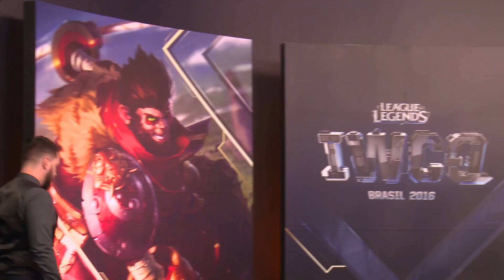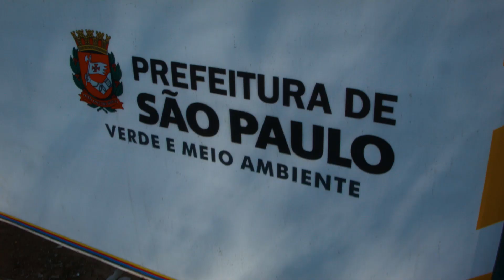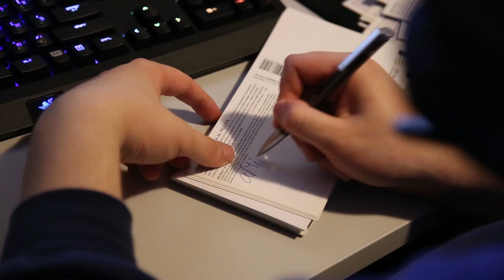Болельщики ANX оказались в Бразилии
Шестеро простых игроков победили в конкурсе и отправились в Бразилию, чтобы болеть за любимую команду Albus Nox на турнире IWCQ!
Подробности о том, как получить открытку из Бразилии, подписанную одним из игроков Albus Nox Luna, ищите в официальной группе Вконтакте